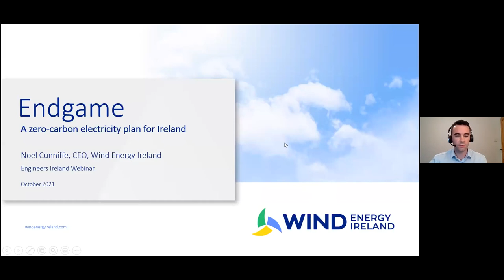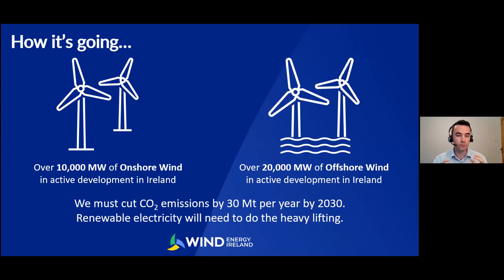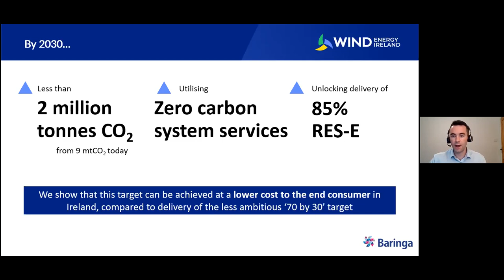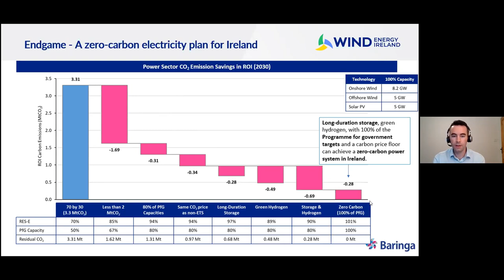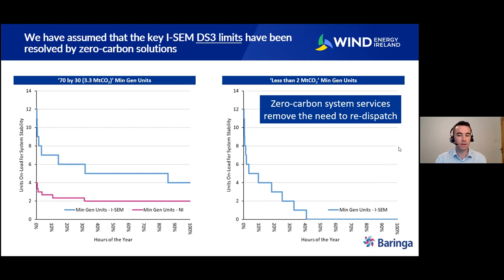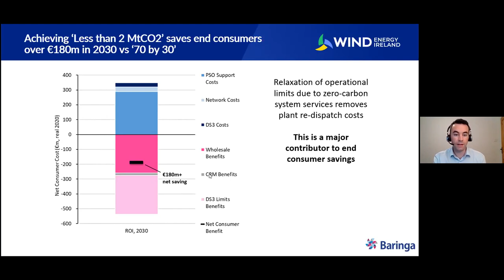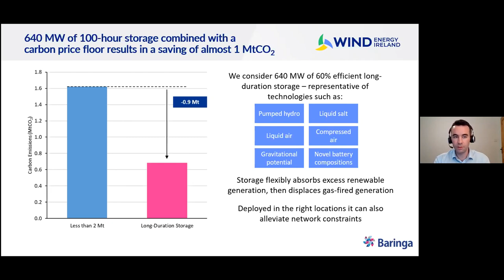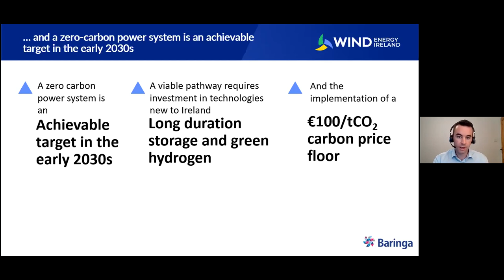Endgame for fossil fuels in the Irish power system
We are now in the endgame for fossil fuels in electricity production in Ireland. Research completed over the summer from energy specialists Baringa, published by Wind Energy Ireland, shows how we can cut carbon emissions in our electricity sector from 9-10 million tonnes per annum to under 2 million by 2030. But Endgame – A zero-carbon electricity plan for Ireland goes even further and provides a pathway for the elimination of fossil fuels from Ireland’s electricity grid. In this webinar Noel Cunniffe, CEO of Wind Energy Ireland. will outline further details on how, together, we can build a zero-carbon electricity system in Ireland.